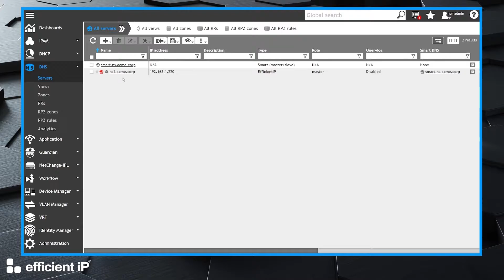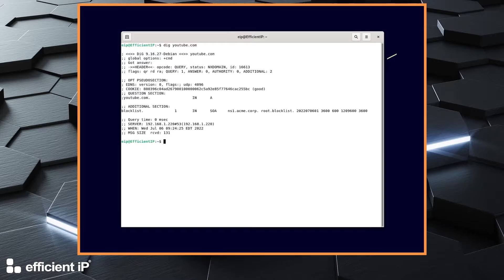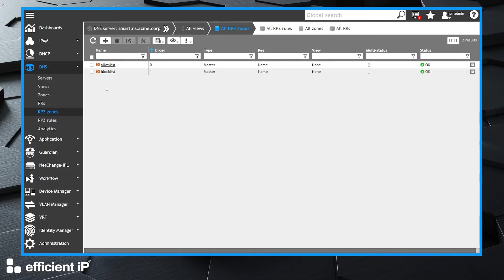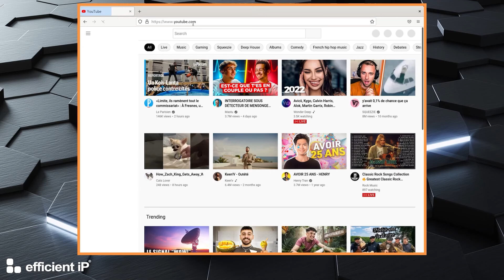SDS Hands-on #11 - DNS Firewall: adding an allow policy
In this video we will show you how to use an allow list in an RPZ zone and order it. The solution is based on SOLIDserver, using the DNS firewall.